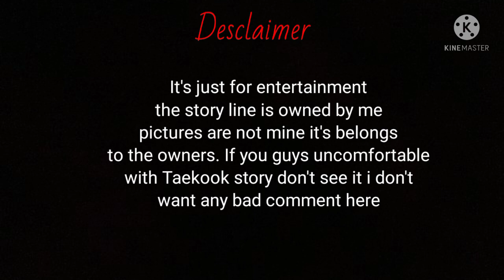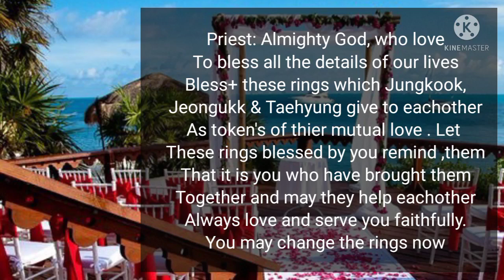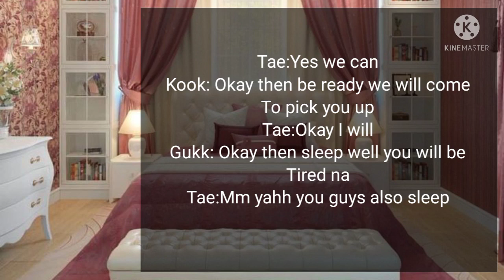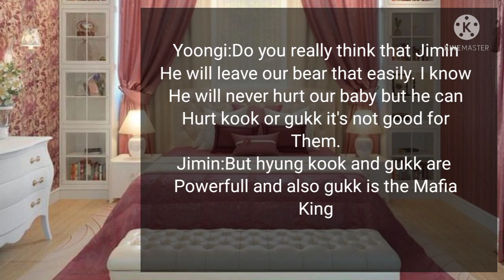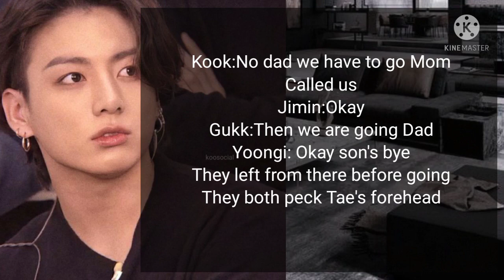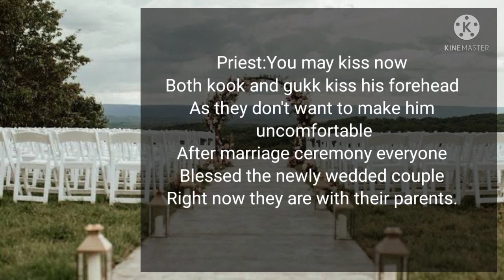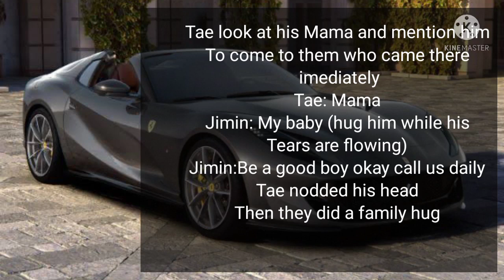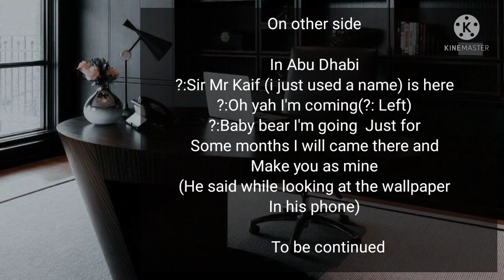Arrange Marriage With Jeon Twins - Part 3 (TAEKOOK ONESHOT SERIES)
Taekook Oneshot series

Top :Kookgukk

Bottom:Tae

these characters are real. all are my imagination. it's a BL one if you guy's are uncomfortable with this please skip this video. my English will have some grammatical mistakes. The pictures which used in this video is not mine it's only belongs to the owners. The story line and content is only mine it's only belongs to me.
There will have some matured contents it will posted on my insta kids are not allowed to watch matured contents it's only for adults.